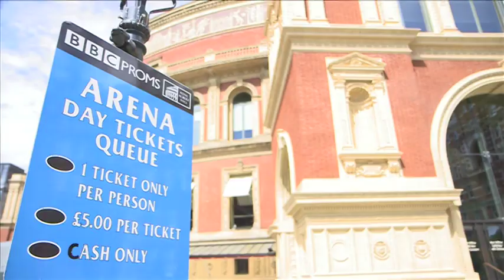Wretch 32, Laura Mvula, Maverick Sabre, Jacob Banks, Fazer & Lady Leshurr - Urban Classic Prom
Join Wretch 32, Laura Mvula, Maverick Sabre, Jacob Banks, Fazerr, Lady Leshurr & Charlie Sloth at the first ever Urban Classic Prom

Saturday 10 August
8.00pm -- 10.00pm
Royal Albert Hall
Standing tickets £5.00 on the day
bbc.co.uk/proms